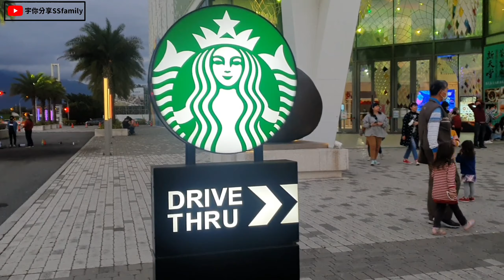【景點】花蓮景點 首間以貨櫃打造的星巴克門市 洄瀾門市 特色景點 新天堂樂園 喝咖啡 必去景點 貨櫃屋 Starbucks | 宇你分享 SS family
全台首間用貨櫃屋搭建的星巴克門市,在花蓮的新天堂樂園旁邊,在裡面喝咖啡可以遠眺花蓮美景,好不愜意!

花蓮貨櫃星巴克 (星巴克洄瀾門市)
地址：花蓮縣吉安鄉南濱路一段505號
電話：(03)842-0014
營業時間：9:00~21:00（週五、六至22:00）

合作推廣請私訊粉絲專頁，謝謝!